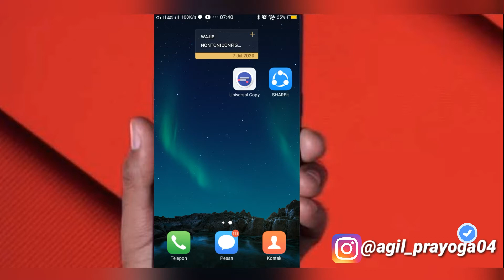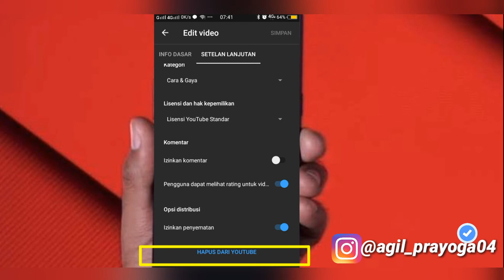Cara Menghapus Video Di YouTube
Cara menghapus video youtube memang sudah banyak yang tau, tapi disini saya akan membuatnya untuk pemula